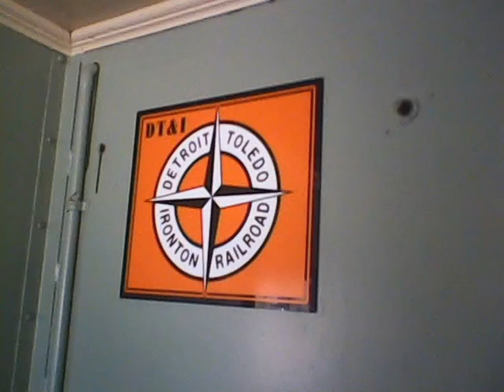Hocking Valley Caboose Train 2014 pt2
Hocking Valley Caboose Train 2014 pt1